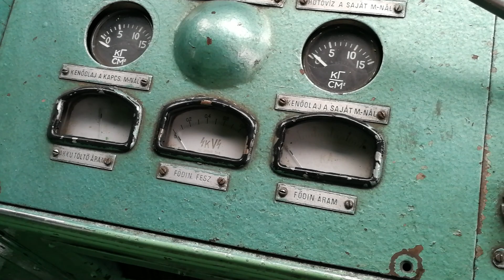628 231 (ex M62 231) indítás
A 231-es Szergej beindítása Kisszálláson 2020. március 25-én